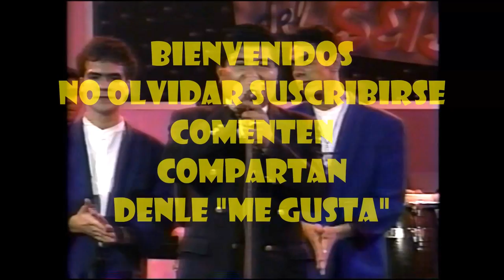GRUPO RANA de GUATEMALA en VARIEDADES del SEIS en vivo (2/5)